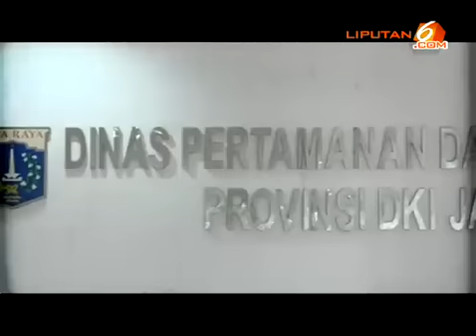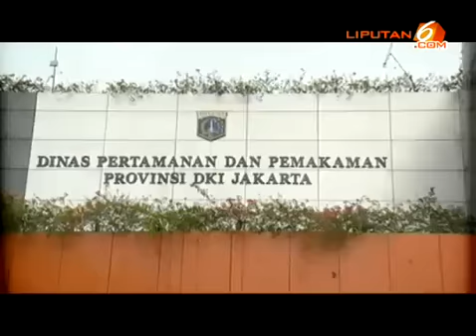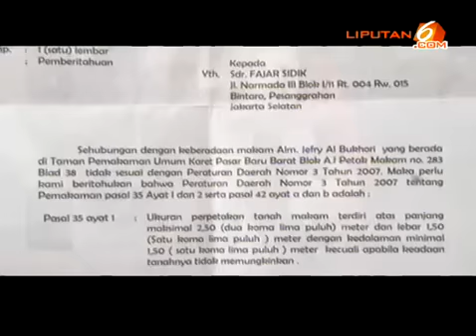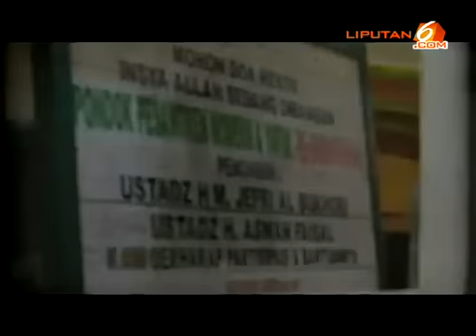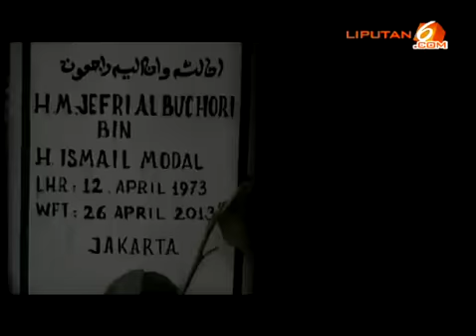Rencana Pemugaran makam Alm. Ustad Jefry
FAKTA SELEBRITI —Segala polemik tentang Alm. Ustad Jefry akhirnya disudahi dengan wancana yang dikeluarkan Dinas Pertamanan dan Pemakaman Provinsi DKI Jakarta bahwa makam Alm. Ustad Jefry akan dilakukan pemugaran kembali sesuai peraturan pemakaman.